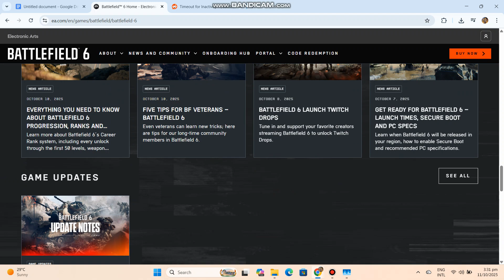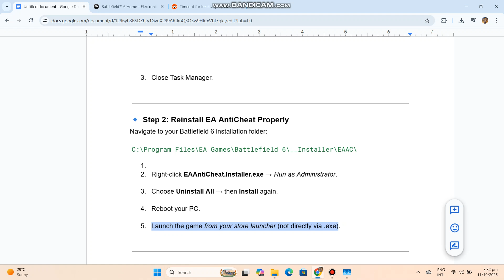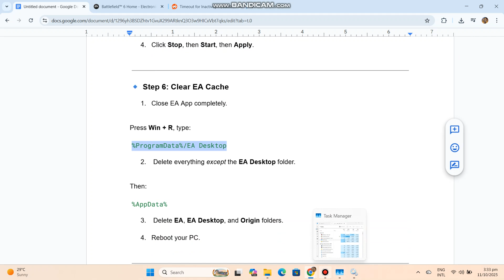Fix Battlefield 6 Timed Out / AntiCheat Timed Out Error On PC (EA App, Steam, Epic Games)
Battlefield 6 showing “Timed Out” or “EA AntiCheat Timed Out” error on PC? Here’s how to fix it fast! Learn step-by-step how to reinstall EA AntiCheat, repair the game, clear EA App cache, and stop Battlefield 6 from timing out on launch. Works for EA App, Steam, and Epic Games users.

About BUG FIXER:
🎮 "Welcome to Bug Fixer—the ultimate destination for gamers who want smooth, error-free gameplay! I'm here to help you fix annoying game issues like crashing, freezing, lagging, black screens, fatal errors, and more across all your favorite platforms—PC, PS5, PS4, Xbox, and mobile. I’ll guide you with step-by-step solutions to get back to gaming without frustration.